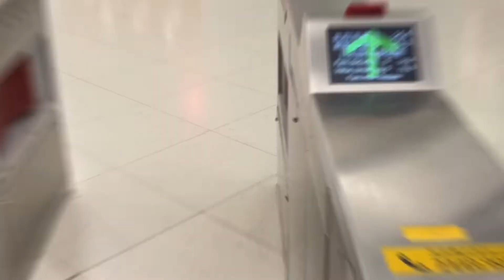Inspiration Lake Recreation Centre | Disneyland Hong Kong, Sunny Bay